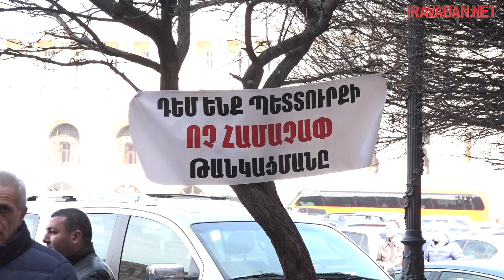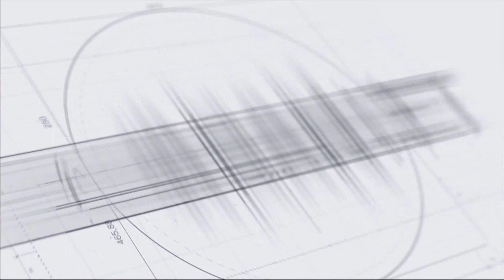«Կոնկրետ ես գնալու եմ». արտարժույթի փոխանակման կետերից մեկի ղեկավար